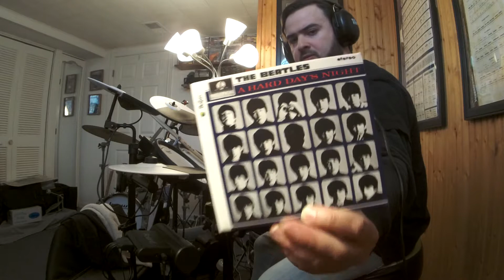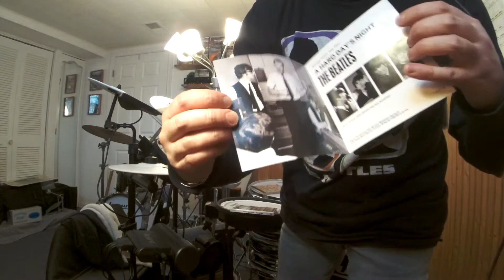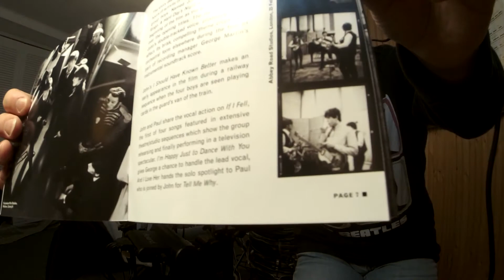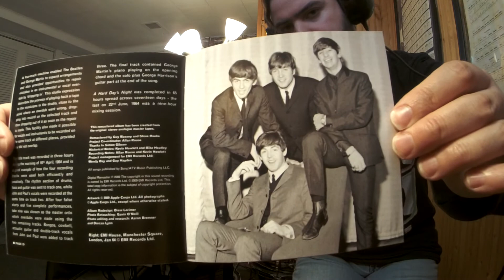The Beatles ANY TIME AT ALL('64 AHDN Film)(Ringo Starr* Drum Improv)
Album:A Hard Days Night
Released:10July'64
Recorded:29Jan–2June'64
Studio:EMI London, Pathé Marconi Paris
Genre:Rock, pop, beat pop
Label:Parlophone
Album:Something New
Released:20July'64
Recorded:29Jan–4June'64
Studio:EMI London
Genre:Rock and roll
Language:English, German
Label:Capitol
Producer:George Martin
THE BEATLES ARE COMING!THE FAB 4 complete line up consist of Paul McCartney(Bass), John Lennon(GTR), George Harrison(GTR), and Ringo Starr(Drums) was officially completed by Aug/Sept '62.THIS WAS A POWERFUL FOURSOME.John Lennon states in 1966, "We're more popular than Jesus now."Before, being turned down by record companies time again, it was not until Brian Epstein(The Beatles manager)saw The Quarrymen/Silver Beatles(The Beatles original band name)play at the Cavern Club in London in the early 60's who was inspired and signed them a record deal in May '62 at EMI Records on Abbey Road.George Martin(The Beatles Producer)wanted to capture a live recording album of The Beatles playing live at the Cavern Club, but terrible acoustics in the club and bad sound quality made Martin deflate the idea.Therefore The Beatles made their first live band album to capture the club vibe(few overdubs)in EMI studios instead during a long jam session at Abbey Road which became to be the "Please Please Me" album.The majority of The Beatles first album was recorded on one day in a 13 hr straight jam session on a BTR 2 track tape machine.The album was a mixture of covers and Lennon/McCartney originals.Brian Epstein and The Beatles meet up with A&R man and Parlophone Label organizer George Martin on Wed June 6, '62 at London's Abbey Road studio for a final battle for a recording contract.This was the only recording session taken place at Abbey Road studio's with drummer Pete Best before Ringo Starr joining the group in Aug '62.The Beatles arrived at John F. Kennedy's airport in New York on Feb 7, '64 for the 1st time in the US.The 1st Beatles press conference was also held at JFK's airport.On Feb 8,'64 rehearsals began at CBS Studios in NY for The Beatles debut on the Ed Sullivan show where 73 million views would tune in on Feb 9, '64.The Beatles have conquered the USA!George Harrison playing 1 of the 2 Gretsch Chet Akins Country Gentlemen guitars(similar but with different controls), '63 Gretsch Tennessean, '63 Rickenbacker 360/12-string, Gibson J-160E electric acoustic, and his new Jose Ramirez classical guitar(for tracks like "And I Love Her").John Lennon was using his new '64 Rickenbacker 325 in stock black and stock trem system after his 1st Rickenbacker '58 325 was retired after the Carnegie Hall show in NY on Feb 12, '64.Both Lennon and Harrison acquired an upgraded Vox AC-30 in a stock black covering.By late '63 they BUMPED up to Vox AC-50 and AC-100 amps.They also shared a Gibson J-160E electric acoustic purchased sometime in June '62.1 was stolen in late 63!Paul McCartney using his 2nd '63 Hofner violin 500/1 model bass(which he still uses today!)which was purchased sometime between Oct-Dec '63.Paul was also using a Vox T-60 bass amp but was shortly replaced by a custom made Vox AC-30 that was modified by Vox worker Dick Denney to suit a bass.The reason why McCartney's amps were replaced was because the T-60's kept blowing up and would have to be fixed or replaced by Beatles roadie Mel Evans.Paul eventually started using a Vox AC-100 cab/head in late '63.Ringo Starr playing his new Super Classic 22" Ludwig Black Oyster Pearl Kit #3(22x14 kick, 13x9 rack tom Rogers Swiv-O-Matic mount, 16x16 floor tom, 14x5 Jazz festival wood snare)that he purchased from Drum City delivered to him at the Prince of Wales Theatre for a Beatles show on May 31, '64.This would be kit #3 and the 1st of the 22" bass drum kits.Ringo using a 20" Zildjian cymbal, and later switched from Swiss-made Paiste cymbals(purchased at Drum City)to Zildjian Turkish cymbals.Drop-"T" logo head #4 Weather Master in action!"A Hard Days Night" The Beatles 1ST FILM featuring "The Beatles" and was their 3rd studio album.The title of the album/film was a play on words mistake by Ringo.The lads emphasize how exhausting it was making the new album and shooting for the film!"Any Time At All" starts out with "WHACK FLAM" on the snare by Ringo(John's riffing!).The final song written for the album according to "The Ultimate Album-by-Album Guide" magazine by Rolling Stone.Paul hits the high notes on the 2nd chorus.When The Beatles rehearsed in Twickleham for the "Get Back" film in Jan '69, John says "It's early in the morning." "I ain't 18 anymore."
The Beatles
*vocals
*John Lennon–acou, elec gtrs piano harmonica
*Paul McCartney–bass piano cowbell
*George Harrison–6 & 12 string elec, acou gtrs
Ringo Starr–drums percussion
Others
George Martin–piano production orchestrations of scores for film and American LP
Gear
RolandTDK-4PVDrums(Ringo*Setting)
RolandmicroCubeGX(JCClean/ReverbSetting)
VicFirthStyx/Phones
BossGE-7Equalizer
LudwigSpeedKing/Throne
TheBeatlesAHDN'64AlbumT